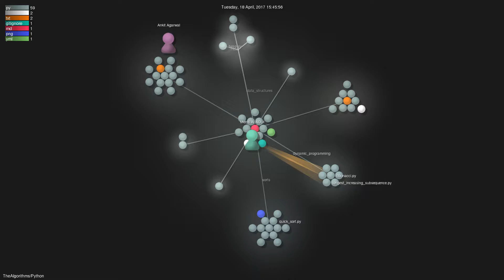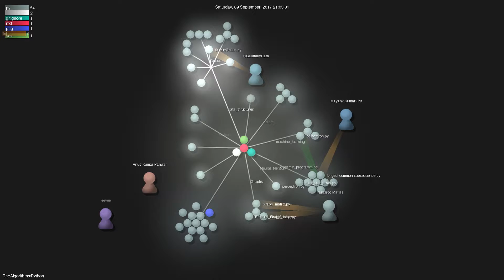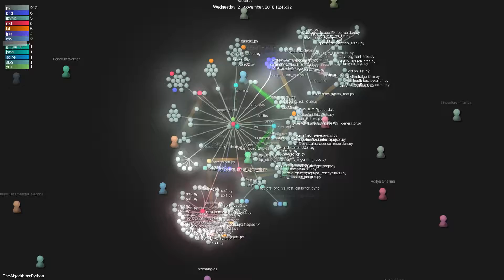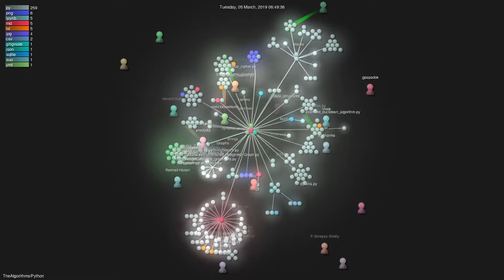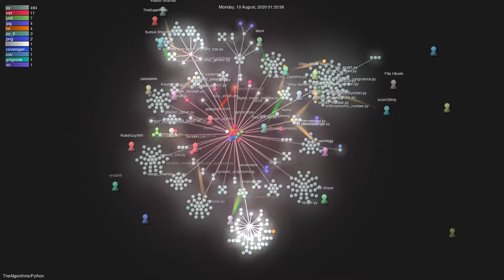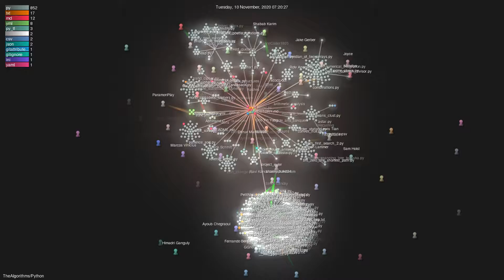Gource visualisation: TheAlgorithms/Python on 2021-04-28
Author: TheAlgorithms
Repo: Python

Description: All Algorithms implemented in Python
Starred: 104207
Forked: 29363
Top Languages: Python 100.0%
Total commits: 2095
Initial commit: Sat Jul 16 15:14:01 2016 +0530
Total number of files: 976